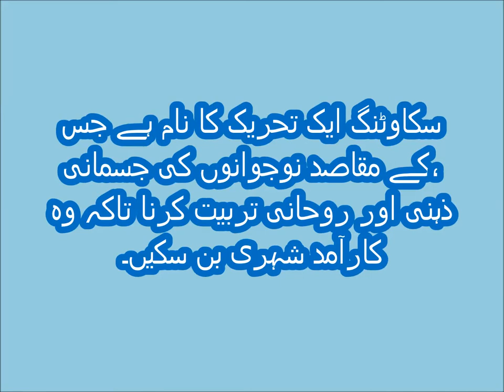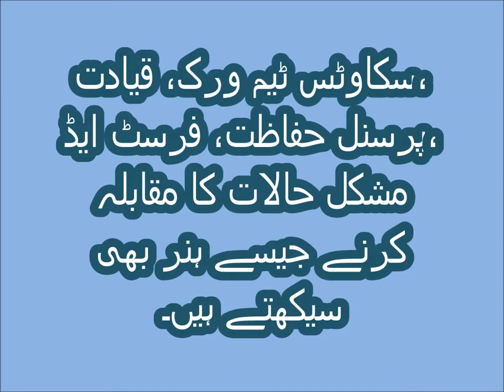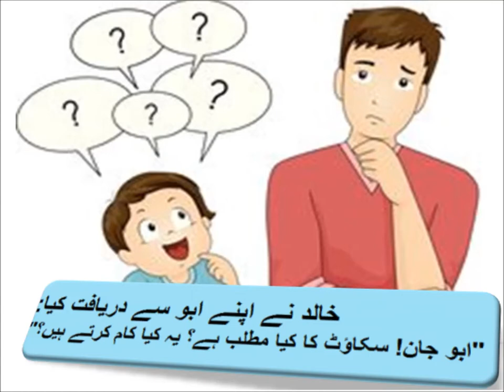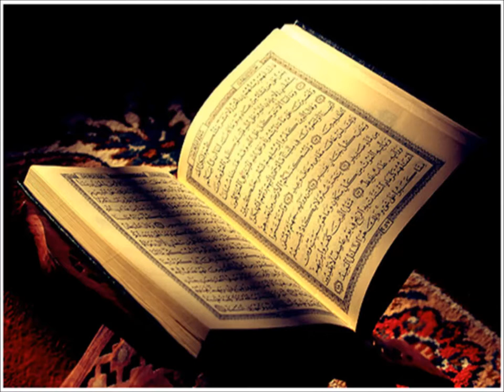Urdu Kahani/اردو کہانی میں بنوں گا سکاؤٹ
5th class Urdu sabaq 17.1, Urdu story,  میں بنوں گا سکاؤٹ